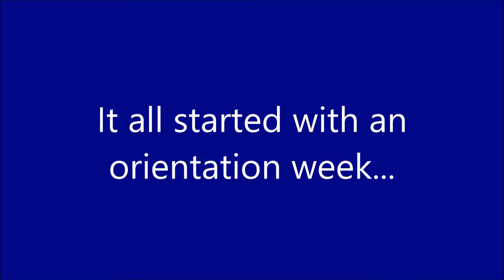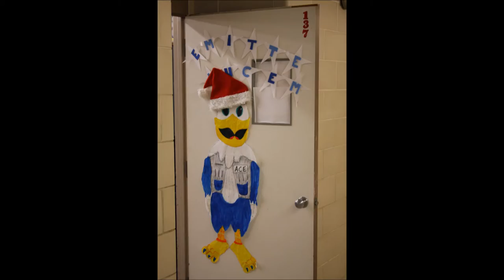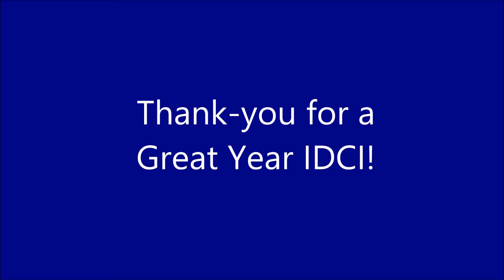IDCI Year End Video